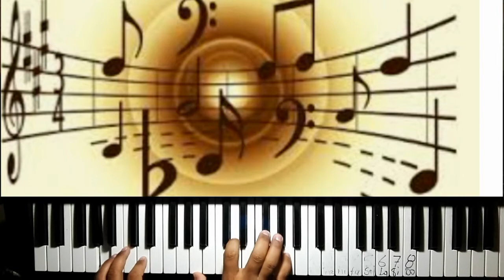Ritmo Para Coros Rapidos — Explicación Detallada.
Paso a Paso de Como Construir este Ritmo.